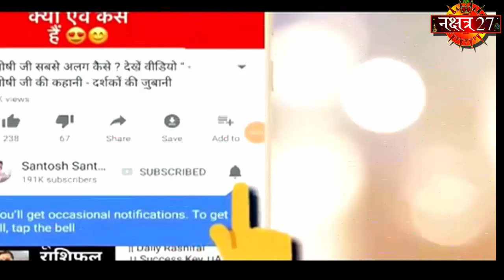2019 wala shani | 2019 Special | Best Remedy | Best Astrologer | Santoshi JI